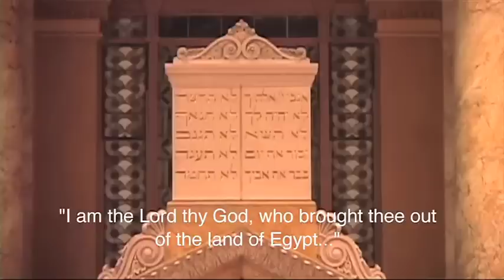Rabbi Lord Jonathan Sacks and Rabbi Meir Soloveichik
"Atheism, Fundamentalism and the Future of Faith"
Rabbi Lord Jonathan Sacks in conversation with
Rabbi Meir Soloveichik
Congregation Shearith Israel, the historic Spanish and Portuguese Synagogue in the City of New York

Video Produced and Directed by Mark Aaron

Mark Aaron Productions LLC
151 W. 19th St., 3rd Fl.
New York, N.Y. 10011